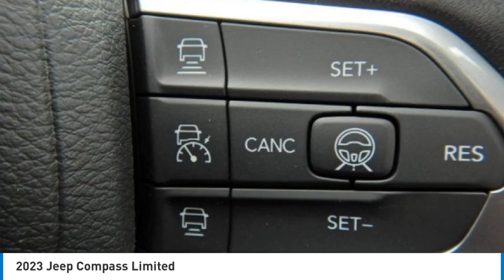2023 Jeep Compass PCO022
2023 Jeep Compass Limited

2093 S Van Dyke Rd